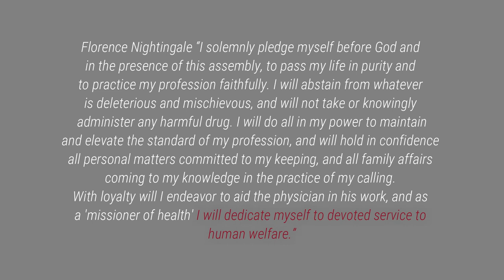Registered Nurse WAKE UP CALL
Which one are you? Listen to this entire video and then comment which you think you are doing!
Find out here what supplies you will need to have a successful day on clinical or while working! This is a MINIMAL LIST! You do NOT need A LOT of STUFF. Find out here what is ESSENTIAL! List of all products below! ___________________________________________________________________

CLIP BOARD

WATER BOTTLE